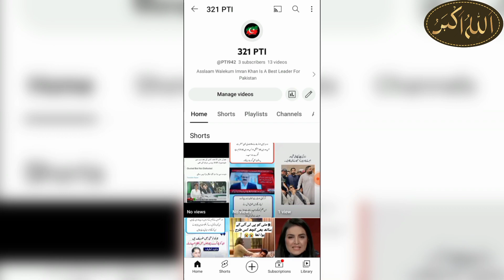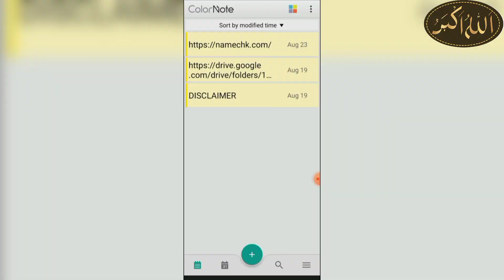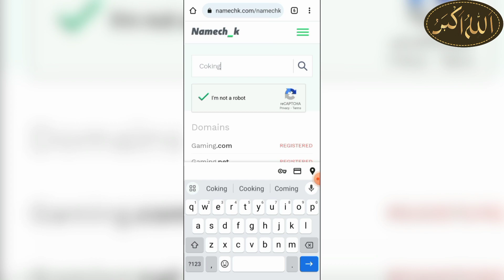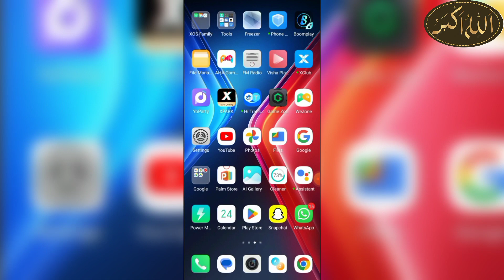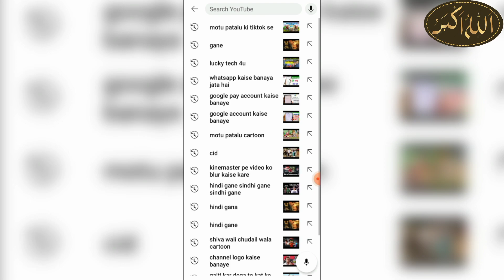YouTube channel name ideas || How to choose YouTube channel name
how to come up with a good youtube name
youtube channel name tips
channel name
how to change a youtube channel name
how to change your channel name
change channel name
how to think of a good youtube channel name
lucky tech 4u